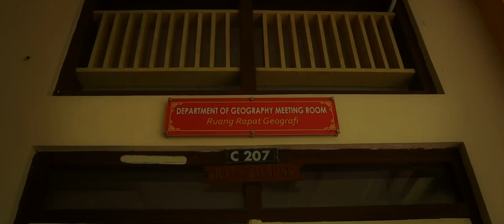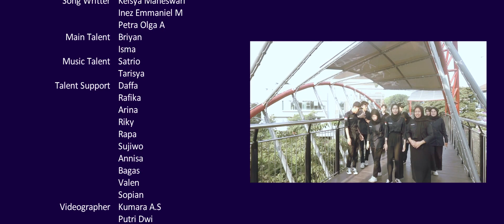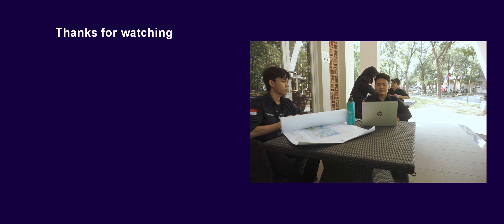OFFICIAL JINGLE PLG 2023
Halo Jon Eartha 🌍

Jingle ini dibuat dengan penuh kebanggaan dan harapan bahwa dengan adanya lagu ini, Jon Eartha dapat mengobarkan semangat serta tekad yang bulat dalam menggapai asa dan tujuan yang satu untuk Indonesia maju.

" JON EARTHA "

PLG 2023 -  Jon Eartha

Mari semua
Melangkah pada tujuan
Ciptakanlah kenangan yang kan berkesan
Terus ikutilah, perjalanan ini
Bersama kita kan membumi

Luas lapang nusantara
Bentang alam Indonesia
Kini kita bersama
Menjadi Geograf Muda

Tekadkanlah segala impian
Kobarkan semangat wahai Jon Eartha
Insan Cendekia
Pegang erat, satu keluarga
Geografi kita, akan membangun negeri
Jayalah Indonesia

Keep one spirit
Don't doubt your ability from now
Hold on our dream
Collaboration for vision

Bersatu harmoni
Jon Eartha Muda
Bergerak, majukan bangsa
Luas lapang nusantara
Bentang alam Indonesia
Kini kita bersama
Menjadi Geograf Muda

Tekadkanlah segala impian
Insan Cendekia
Jayalah Indonesia

Tekadkanlah segala impian
Insan Cendekia
Gantungkan asa
Setinggi angkasa
Jayalah Indonesia

Jayalah Indonesia

Songwriter  : Keisha Maheswari Candraningtyas | Petra Olga Aldanti | Inez Emmanuel Manurung

Music Supervisor : Studio Musik 08